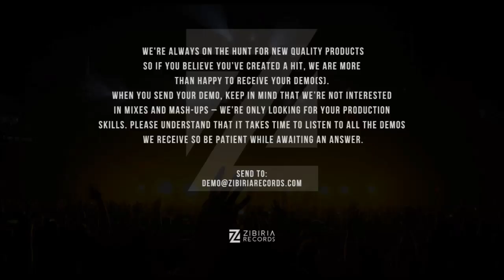Ackrid - Qatar [Official Music]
Ackrid

Google+:
+Ackrid

Zibiria Records

Zibiria Records